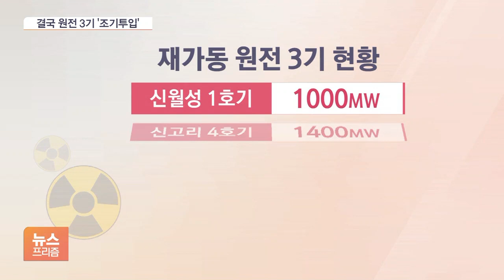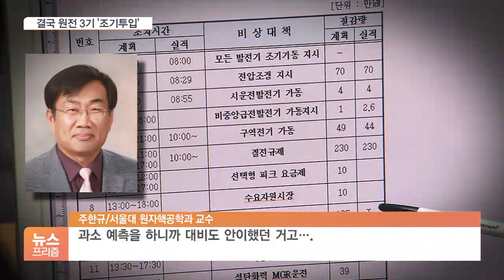전력수급 비상에 결국 재가동…원전 3기 조기 ‘구원등판’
[앵커]

본격적인 폭염으로 전력 수요가 급증하자, 정부가 정비 등을 이유로 정지돼 있던 원자력발전소 3기를 조기 가동하기로 했습니다.

탈원전을 위한 전력 수요 과소 예측으로 전력 대란 위기를 초래했다는 비판이 나옵니다.

조슬기 기자의 보도입니다.

[기자]

오늘도 전국적으로 체감 온도가 35도에 달하는 폭염이 이어졌습니다.